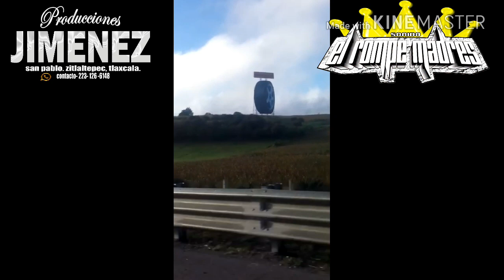SONIDO EL ROMPE MADRES DE TLAXCALA 2018